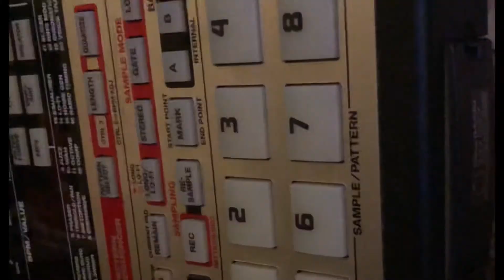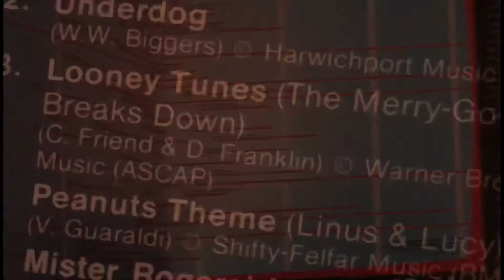Space Jam 2 Hip Hop (lofi) - The New and the Used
sp303 boom bap beat making the new and the used soul beat making classic hip-hop sample
akai vinyl